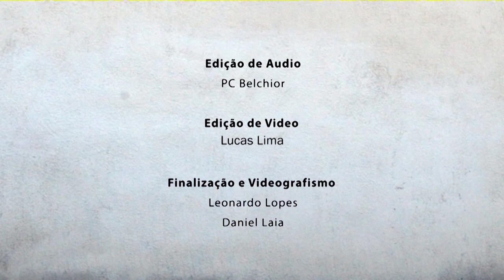Na Sacada - Apolonio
TV UFOP – CANAL 31 – NA SACADA – EPISÓDIO 3

Numa proposta de ocupar as belíssimas sacadas dos antigos casarões de Ouro Preto, o programa “Na Sacada” convida velhos e novos artistas para realizarem uma apresentação livre de sua música. Desta vez, a banda Apolonio, nos apresenta sua bela música.